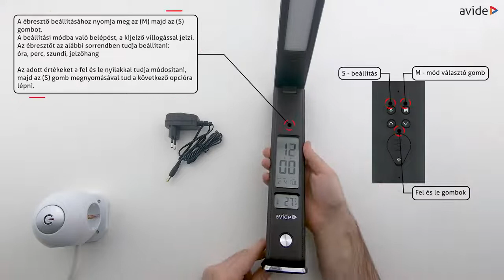Avide Claude asztali led lámpa bőrhatású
Az Avide Claude 7W-os asztali lámpák ideálisak irodába vagy dolgozószobába egyaránt.
A lámpatörzsön elhelyezett digitális óra és a naptár a mindennapi munkát segíti.
Ugyanitt helyet kapott egy hőmérő is.
3 lépéses fényerőszabályzást az érintésérzékelő bekapcsológomb segítségével 3 fényerősség állítható.
LCD kijelző naptár, óra, ébresztőóra, dátum és hőmérséklet kijelzéssel:
A beépített kijelző számos funkcióval rendelkezik.
Választhatunk 12 vagy 24 órás óramegjelenítést, Celsius vagy Fahrenheit hőmérséklet kijelzést, ezen felül naptár funkciót is kapunk, a komplett irodai megjelenésért.
Az óra és a dátum funkció a lámpa hátoldalán lévő 4 gombbal állítható.
A lámpák elegáns színüknek és bőrhatású bevonatuknak köszönhetően beleillenek bármilyen irodai környezetbe.
Nagy segítséget nyújtanak a hatékonyabb és kényelmesebb munkavégzésben.
Elérhetőek barna, fekete, fehér színekben.
Memória: Ahhoz, hogy a lámpa áramkimaradás esetén is megőrizze a naptár illetve az óra memóriáját, 1 db CR2032 gombelemet használ, ami tartozékként benne van a csomagban.